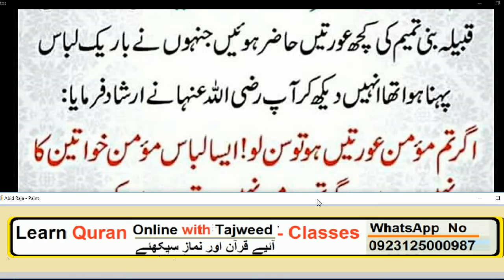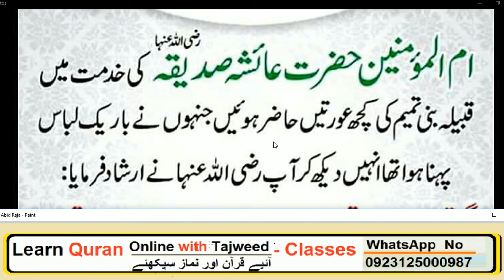Bareek Libas Wali Aurtain | Hadees